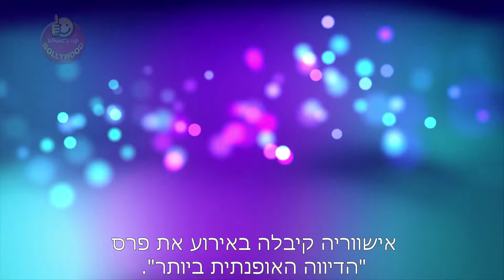Aishwarya's Fashion Failed At HT Most Stylish Awards (כתוביות בעברית)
Aishwarya Rai Bachchan the epitome of beauty is known for her style and fashion. Aishwarya always stuns the red carpet but seems like the time she proved to be a major disappointment for her fans.
Aishwarya Rai Bachchan chose a Manish Malhotra outfit and we didn't find anything 'stylish' about her red-carpet look like her most red-carpet avatars.
Aishwarya received the most stylish Diva award but tell us fans do you think Aishwarya looked stylish at the event.